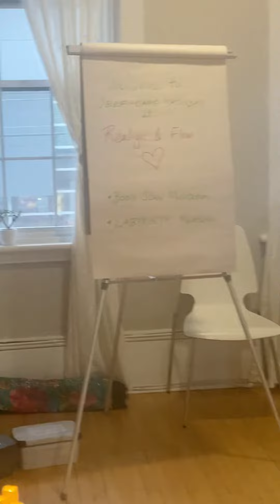Self-Care Saturdays at Realign & Flow Massage and Wellness 💚 Ottawa, Canada